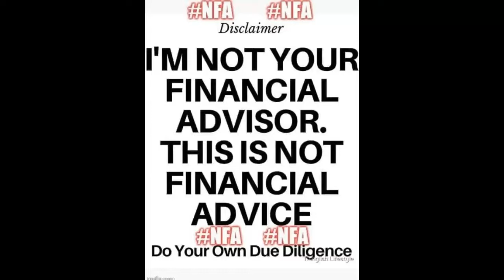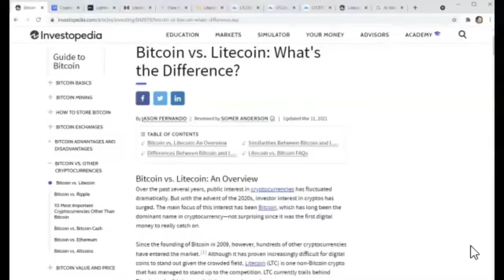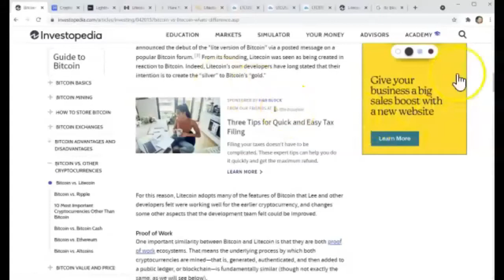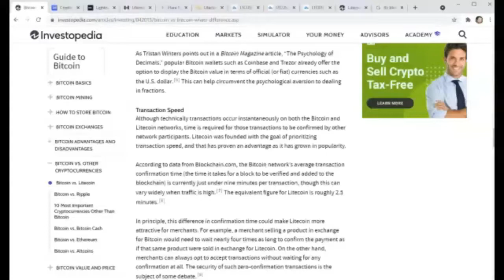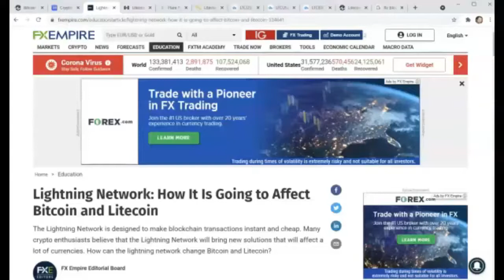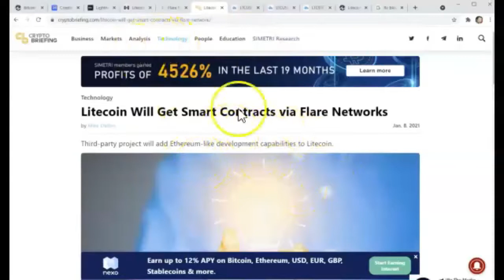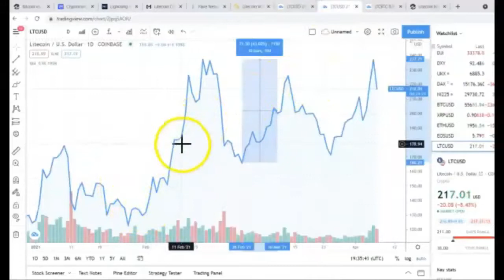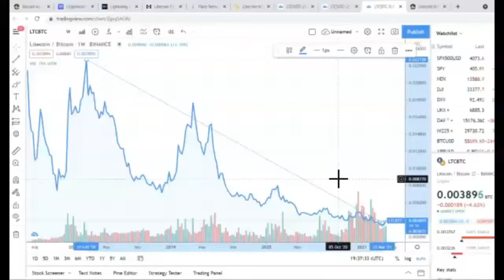08-10-21 Understanding Litecoin and What It Offers Going Forwards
Revisiting the very first ever deep dive of a coin on the Bitcoin Business Bureau with
LitecoinLeader!

What was it? Litecoin, of course!

What will drive Litecoin's success, and how strong of a coin and project is it going forwards?

Here is LitecoinLeader's outlook on Litecoin for the rest of 2021 and the coming years in the world of Cryptocurrency and Banking as he explores some of the best use cases for Litecoin.

(Just tips for now - more to come!)

Tip Jar:  (Note - cointr.ee is free to make your own!)

My mailing address:
1229 38th Ave., N., #394

Key Links: